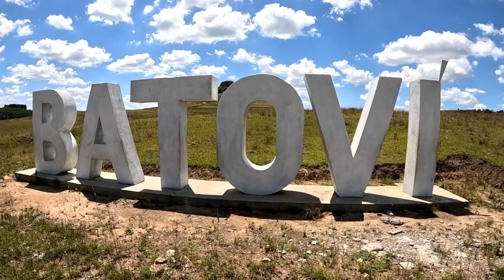CERRO BATOVÍ , TACUAREMBO URUGUAY 🇺🇾 .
sobre la ruta nacional número 5 a aproximadamente 20 km de la ciudad de TACUAREMBO y en el departamento de TACUAREMBO se encuentra un cerro símbolo y patrimonio cultural llamado CERRO BATOVÍ.